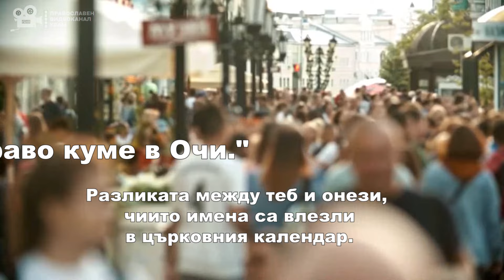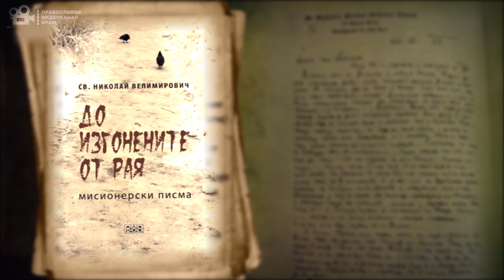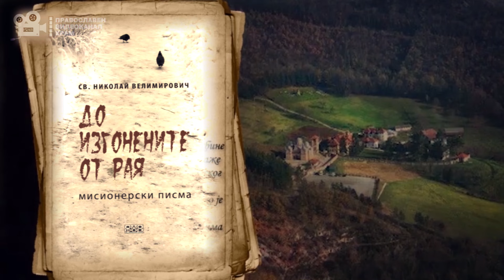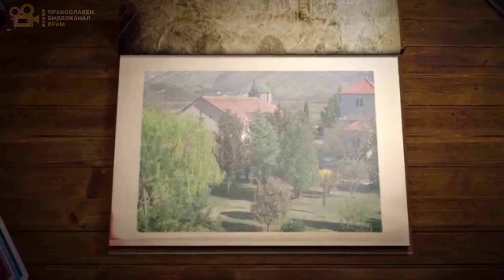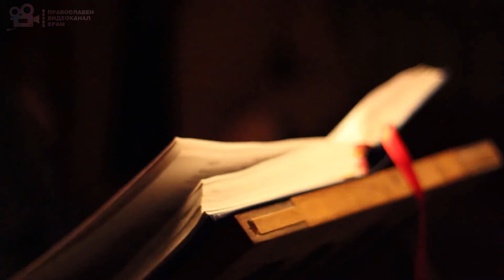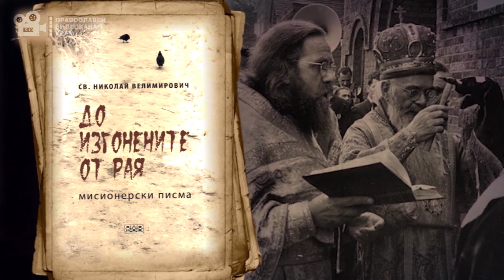,,Право куме в Очи" ПРЯМОТАТА ДОБРА ЧЕРТА НА ХАРАКТЕРА ЛИ Е?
Каква е разликата между теб и онези,
чиито имена са влезли в църковния календар?
За желаещите да подпомогнат видеоканала:
Дарение за Православен Видеоканал ХРАМ
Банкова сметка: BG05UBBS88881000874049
Банка: ОББ
Получател: Соня  Миткова Анкова
SONYA MITKOVA ANKOVA